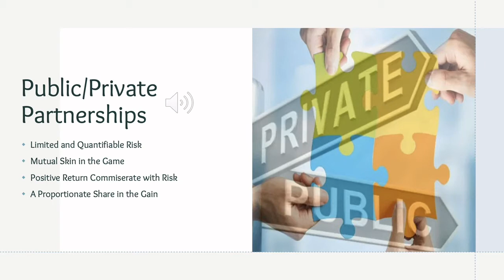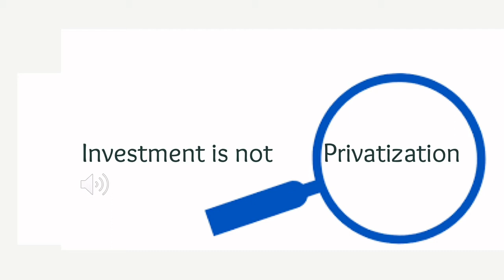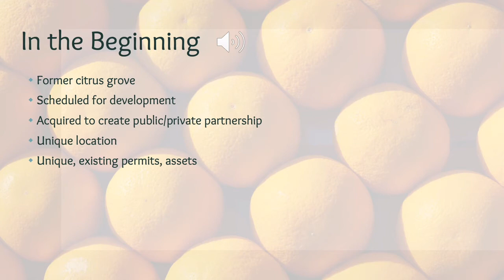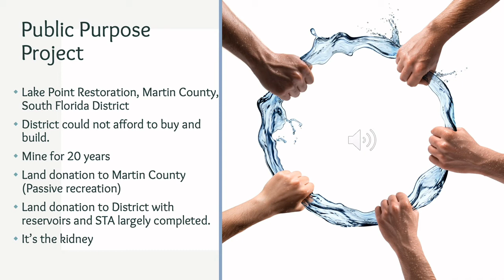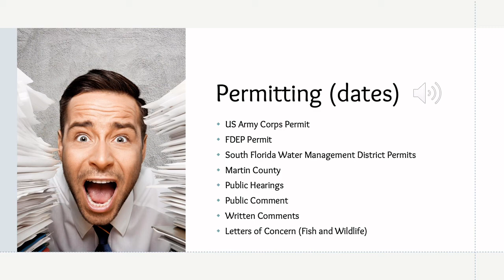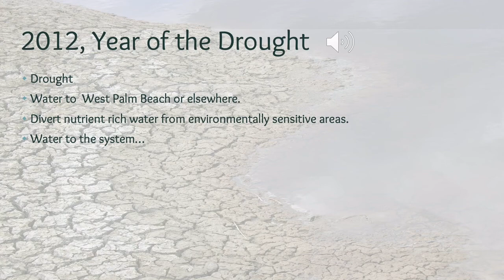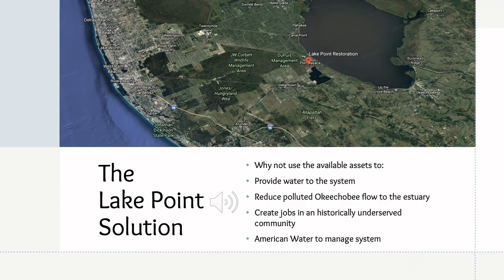George Lindemann | American Water Resources Association | Part 1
We thought we were doing a good thing. The investment my partners and I made in Florida’s
Lake Point Restoration was supposed to provide aggregate for the region as well as additional
clean water.
We established a public private partnership with Martin County and the South
Florida Water Management District. We were (and are) part of the Northern Everglades
Management Plan. But, one activist decided that the private sector shouldn’t invest in water. In
short she said, “Not that water.” Despite a horrific drought and desperate need for new
sources, she wanted to be “the decider.”
This presentation was made to the National Water
Resources Association conference earlier this month. Why not allow public private partnership
models to thrive?